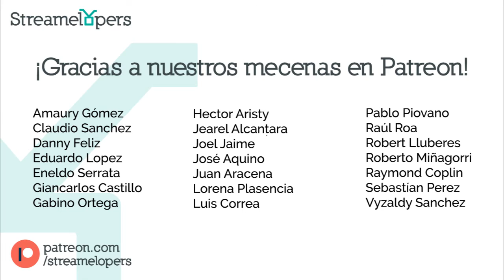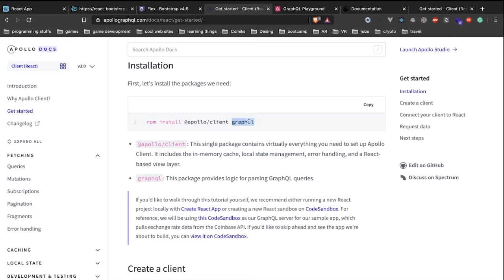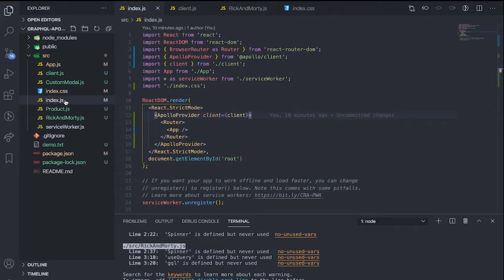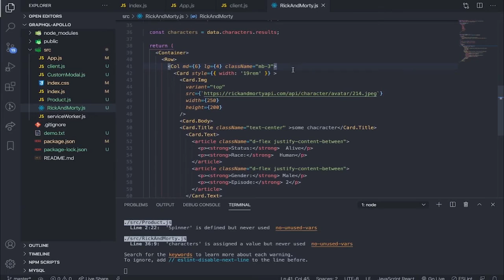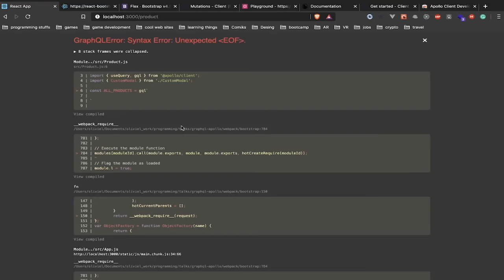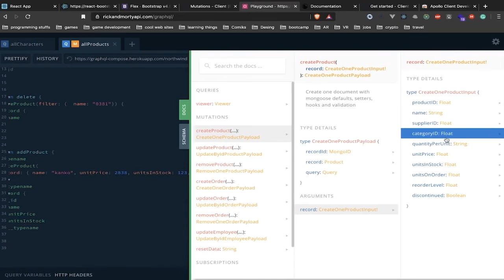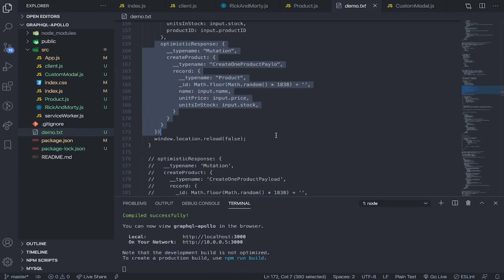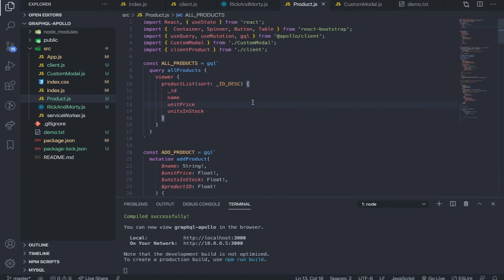Consumiendo un GraphQL API con React y Apollo client 3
Orador: Oliviel Valdez
Tema: Consumiendo un GraphQL API con React y Apollo client 3

En esta charla hablaremos sobre ¿Qué es Apollo? ¿Qué es Apollo client? Como hacer queries de un Graphql API, hacer mutaciones, explicar el concepto de caching todo eso con la librería más popular para crear interfaces gráficas React.

- Oliviel Valdez
Desarrollador autodidacta de Front End y Jam stack, trabaja con tecnologías como React, Gatsby, Sass, Figma, Next y otras.